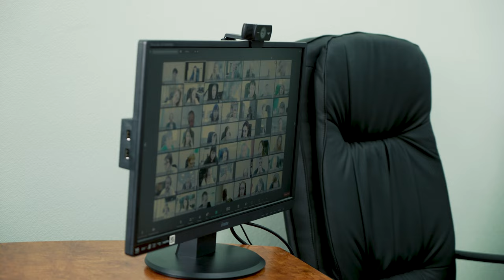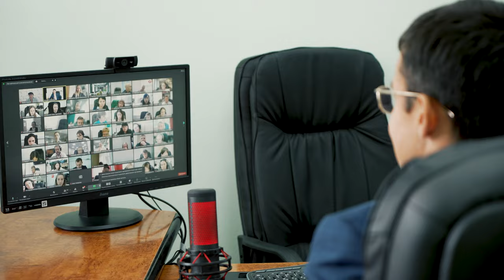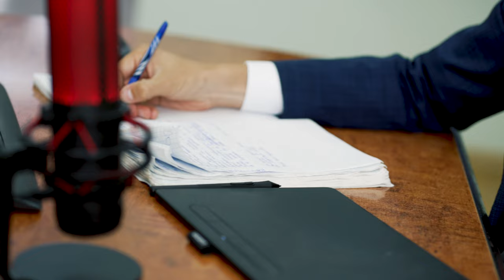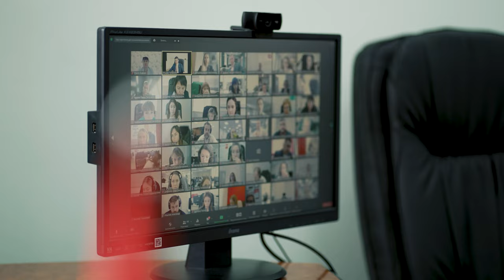Развитие управления на тему: “Организационная структура!”, август 2023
Выкладываю запись видео “Развитие управления” на тему: “Организационная структура!” Каждую неделю провожу по вторникам. Беру какую-нибудь тему, готовлюсь и рассказываю ее руководителям сети, франчайзи-партнерам, управленцам. Решил, что раз в месяц буду делать это публично, поэтому можете посмотреть запись, проанализировать) Уверен, будет полезно и интересно, не важно  в какой сфере вы управляете или готовитесь стать руководителем!

Вообще, организационная структура - это очень интересно и важно. Существует не так много хорошей литературы на эту тему. Естественно, мои материалы основываются и на личном опыте, и на методологической литературе. При подготовках к лекциям не стесняюсь и спрашиваю чат GPT) Это абсолютно нормально в современном мире!

Могу сказать, что пока управленец не научится разбираться в этом вопросе, то наращивать бизнес до серьезных высот трудно. В любом случае нужно организацию понимать, как структуру и систему, как она взаимодействует. Причем оргструктура - еще не система, но это уже что-то близкое. Понимание этого переводит на следующий шаг - систему управления и взаимодействия. Поэтому, я надеюсь, что всем будет полезно и интересно послушать, посмотреть.

На YouTube можно ставить ускоренное воспроизведение. Это гораздо удобнее и занимает меньше времени. Я стараюсь все YouTube материалы слушать на скорости 1.5, но, когда нужно вникнуть, то слушаю на скорости 1.25 или даже 1)